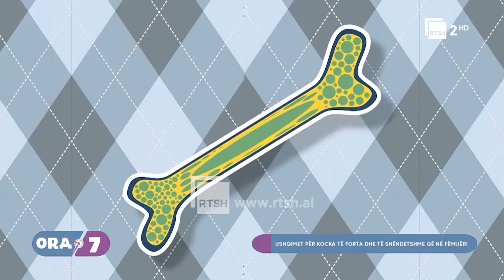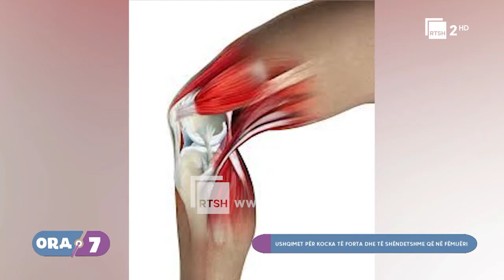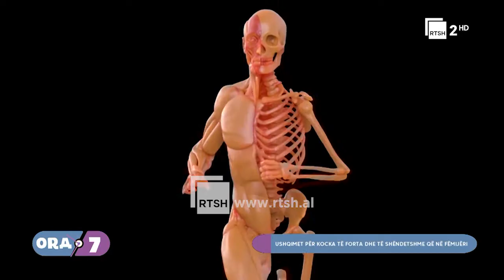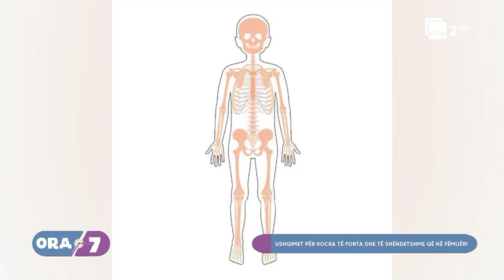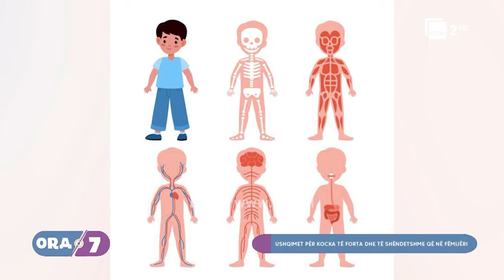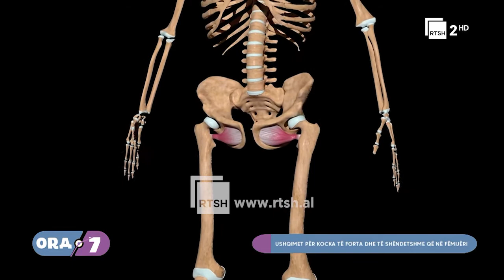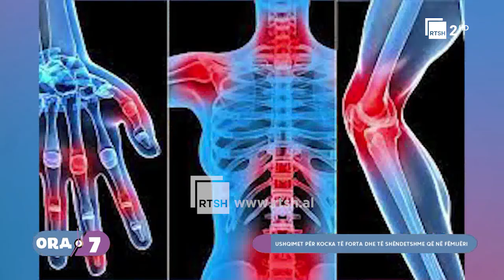Ushqimet për kocka të forta dhe të shëndetshme që në fëmijëri, flet Anila Kalleshi |Ora 7 në RTSH